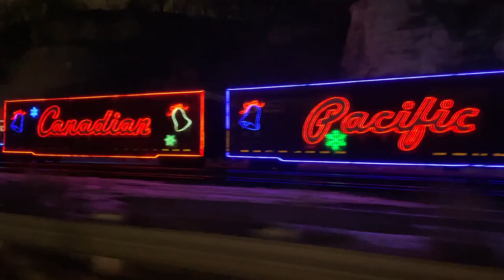CP Christmas Train - Drive by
Canadian Pacific Christmas Train coming through Pig Eye Yard, while driving by on Shepards Road in St. Paul, Minnesota 12/12/2022